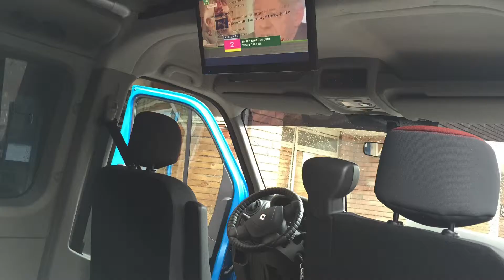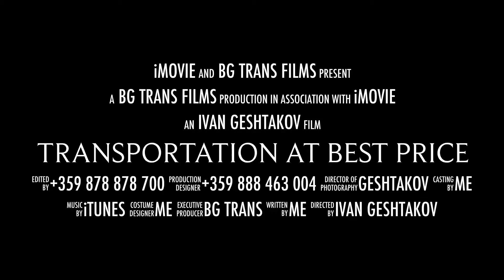Private Transportation & VIP Transfers by BG Trans Company.Ltd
Sofia airport transfers shuttle bus services and Private VIP Transportation by BG Trans Company